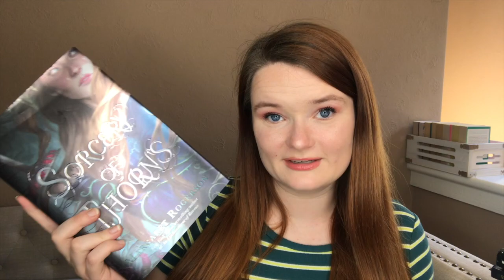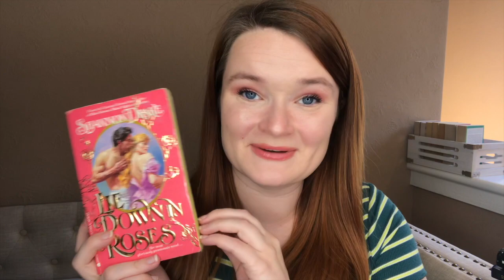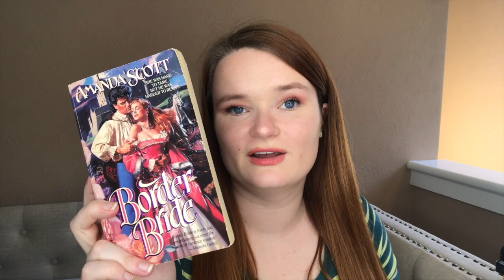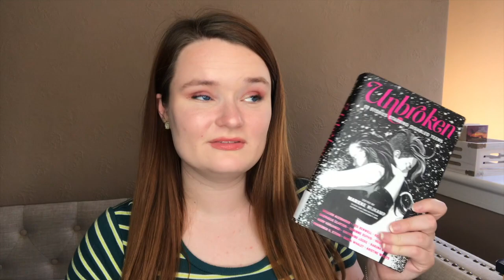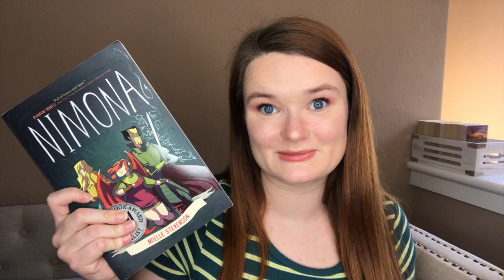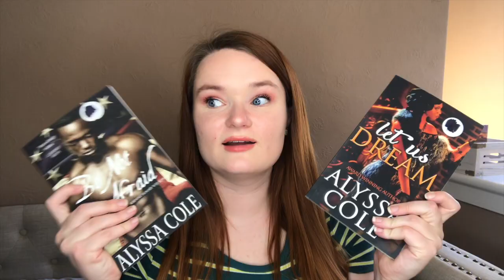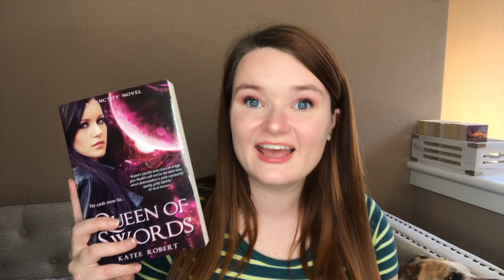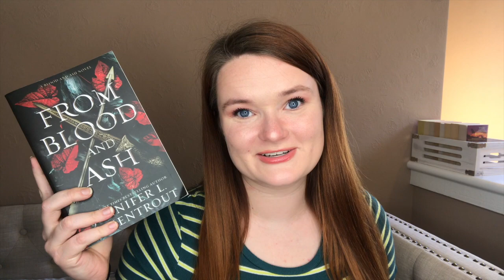books i want to read this summer!!💛✨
Hi yall!!❤️Here we have the books that I will hopefully be getting to this summer! Please let me know if you have read any of these books, or if you plan to!

✨VIDEOS MENTIONED✨

✨BOOKTUBERS MENTIONED✨

xoxo Averie💕